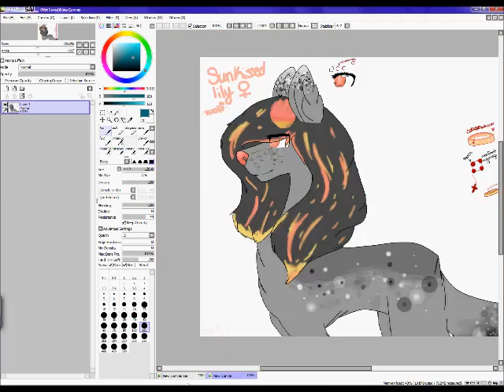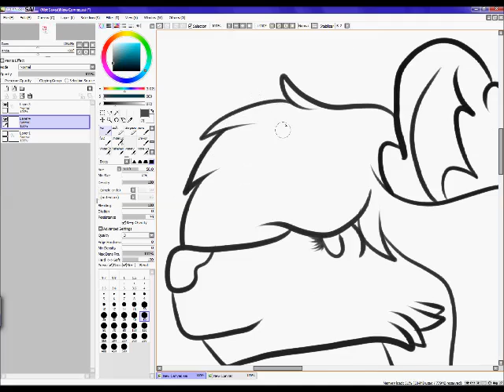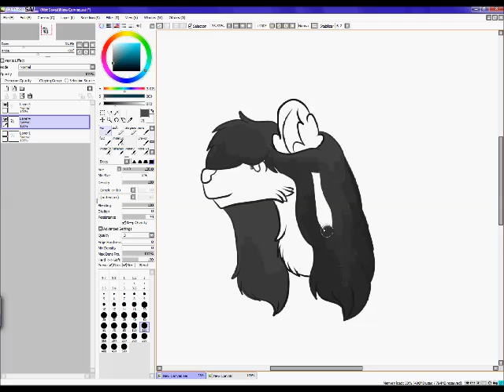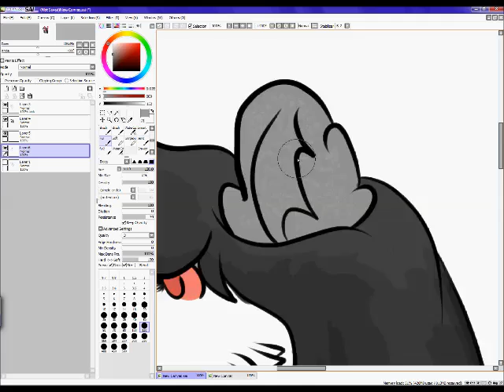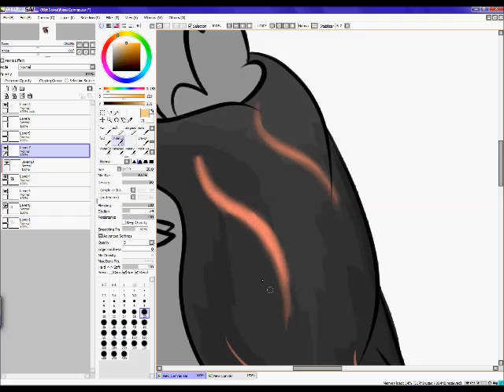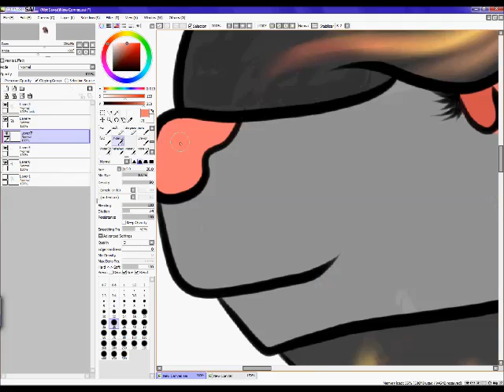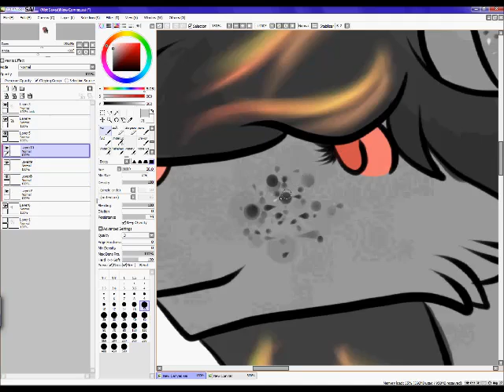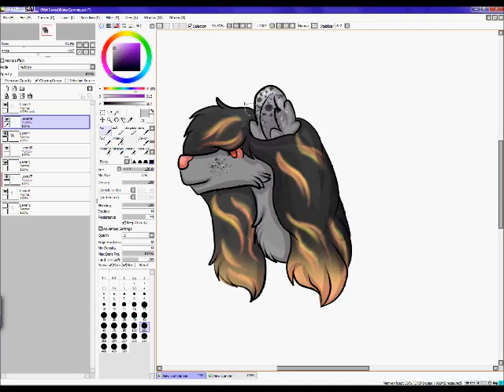Sunkissed Lily gift speedpaint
A gift for my friend of her character Sunkissed Lily